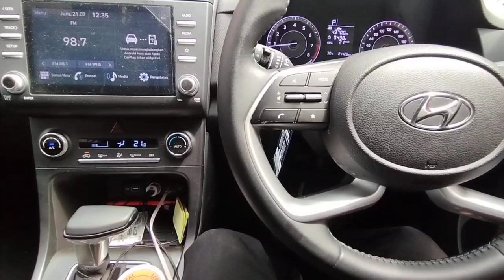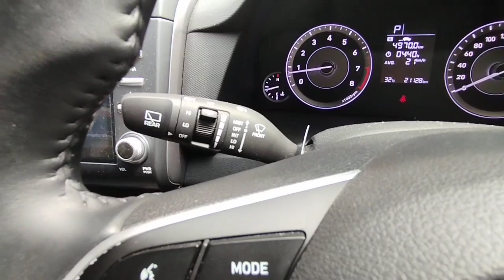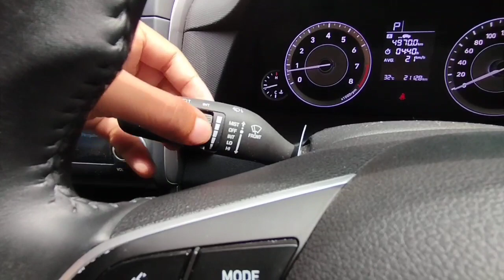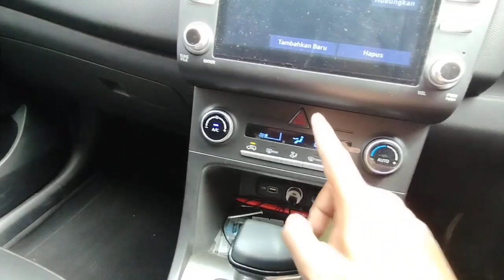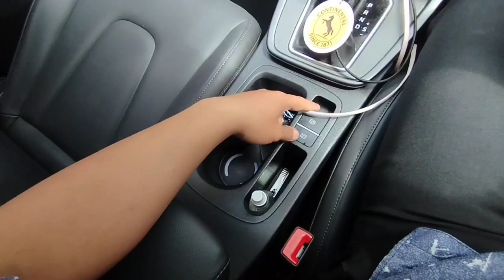Melihat Interior Hyundai Creta dan Fungsi Fungsi Tombol Di Dalam Mobil Creta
di video kali ini, kita akan membahas tentang interior mobil Hyundai Creta.
nahh di dalam mobil Hyundai Creta kan ada berbagai tombol yang fungsinya wajib kita ketahui. .

ini dia fungsi dari tombol tombol yang ada di interior mobil Hyundai Creta.
tonton video ini smapai selesai ya. .

jangan sungkan-Sungkan untuk komen ya